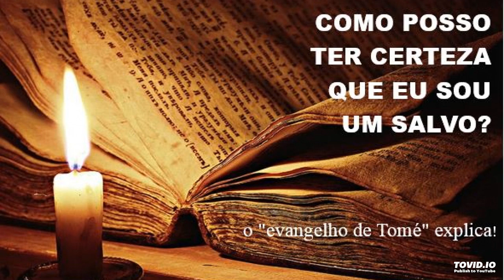como eu sei que sou um salvo: o EVANGELHO DE TOMÉ explica isso muito bem